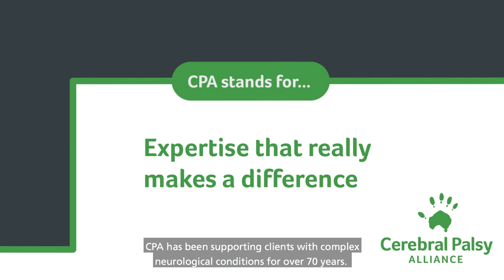Nicole's story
Nicole was diagnosed with cerebral palsy and has been supported by CPA throughout her life with therapy and services, helping her live her best possible life. Now CPA are supporting Nicole as she transitions towards adulthood and independence.